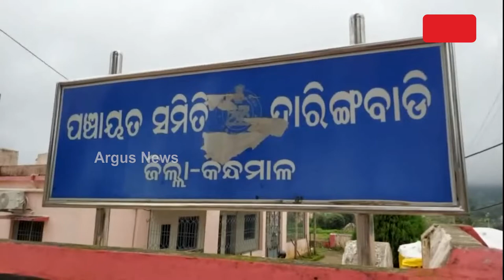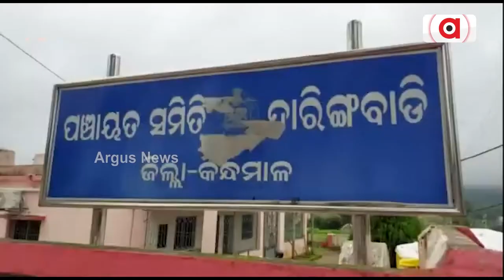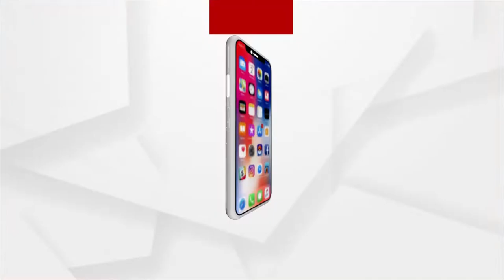କାହାପାଇଁ ସରକାରୀ ଯୋଜନା ?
ରାଜ୍ୟ ସରକାର ଗରିବ ବୟସ୍କ ବୃଦ୍ଧବୃଦ୍ଧା, ଭିନ୍ନକ୍ଷମ ଓ ବିଧବାଙ୍କୁ ଆର୍ଥିକ ସହାୟତା ଯୋଗାଇବା ପାଇଁ ମଧୁବାବୁ ପେନସନ ଯୋଜନା, ଜାତୀୟ ପରିବାର ମଙ୍ଗଳ ଯୋଜନା କରିଛନ୍ତି । ହେଲେ ପ୍ରଶାସନିକ ଅଧିକାରୀଙ୍କ ଖାମଖିଆଲ ମନୋଭାବ ଯୋଗୁ ଅନେକ ଯୋଗ୍ୟ ହିତାଧିକାରୀ ଏହି ସୁବିଧା ବଞ୍ଚିତ ହେଉଛନ୍ତି।